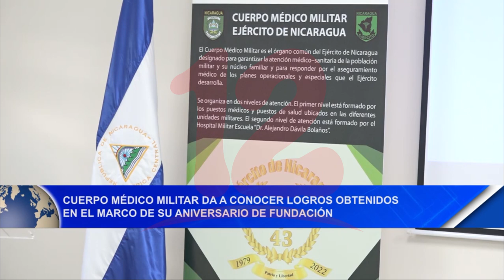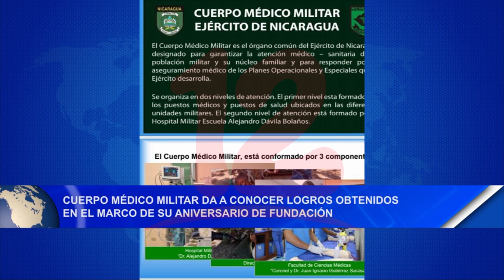Cuerpo Médico Militar da a conocer sus logros en el marco de su aniversario de fundación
Noticias12Nicaragua El Cuerpo Médico Militar del ejército de Nicaragua, brindó su informe de los logros obtenidos en el periodo de un año, en el marco de su 43 aniversario de constitución.